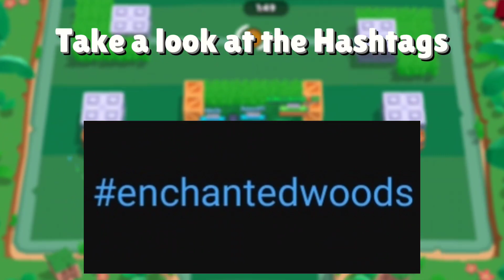Brawl Talk: Breakdown - 2nd Brawler, Season Name Confirmed, New THEME & MORE!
My Brawl Stars info:
I'd Name: Kinggross_YT
I'd Code: 2RCLQ0QUU